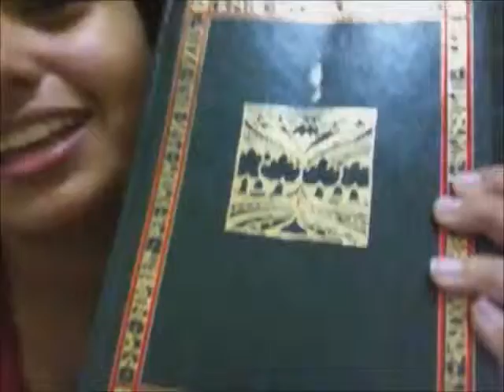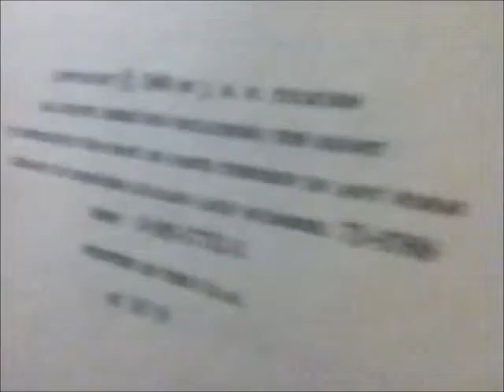Vlogging in Nicaragua The Hobbit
Traveling to Nicaragua and getting an AMAZING gift!